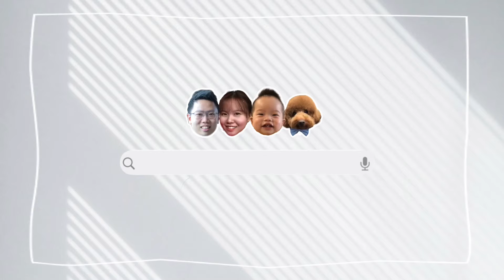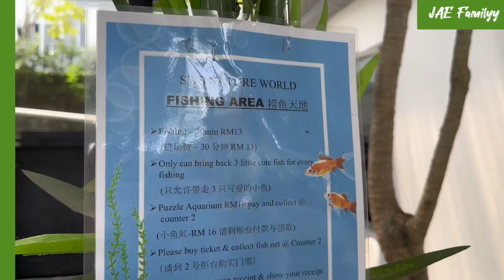低消费周末好去处雪隆区｜一个地方有植物动物和美食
每个周末逛商场不闷吗？
想出门又不想太高消费？

不妨来这里看看吃吃啦！

📍SWS Nature World Lot 53 Puchong BT14
Lot 82239 (B), Jalan Puchong, Jalan Kampung Baru, Batu, 47100 Puchong, Selangor
Hours : 8AM - 7PM (Tues-Sun), 9AM - 5PM (Mon)

📍Kopi & Ko
Hours: 8:30AM - 4PM
** Closed on every Tuesdays

希望大家喜欢我们的影片
我们会带大家发掘更多美食和好地方

小红书 XHS 🤍
▶︎ 我们JAE一家: 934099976 账号
**有更多美食旅行分享

▶︎ 我们JAE一家: 停止更新 请追踪小红书

BGM🎶
Happy Day cute background music